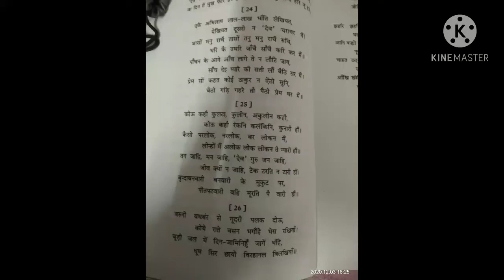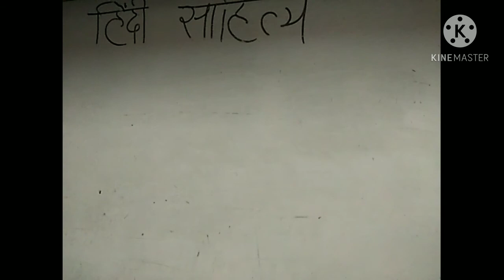कवि देव -व्याख्या,डॉ.संजू श्रीमाली